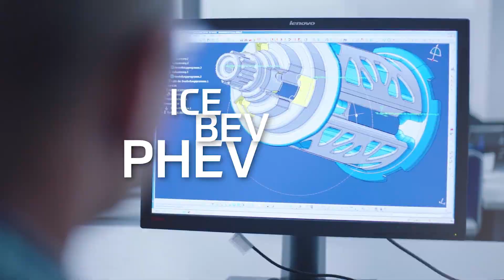Plastics Still Have a Big Future in Automotive - The Battery Show 2024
Plastics have played a big role in the automotive industry for a long time and Tom Kelly, a Senior VP of Materials at Celanese, shows how they still have a wide range of applications, from thermal management to lightweighting and sustainability.